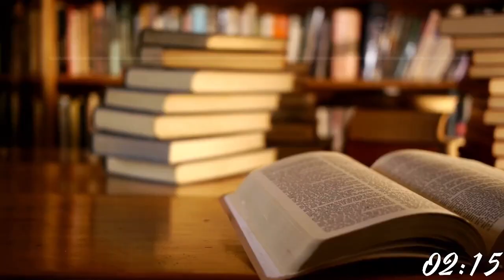ABC Español 11/5/23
CALIDEZ ESPIRITUAL

Haz Arder Mi Alma
Lucas 24:13-35

1. Solo Tu Eres Rey
2. Tu Amor Vence El Temor
3. Majestuoso Dios